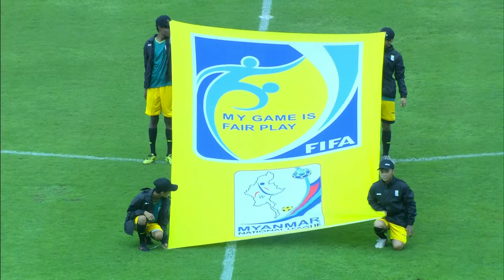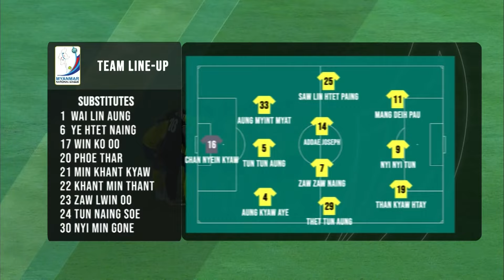ဒဂုံပေါ့ ၄-၃ ရခိုင်ယူနိုက်တက် (Highlights)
Myanmar National League 2024-25
(Week-7)

Dagon Port 4-3 Rakhine United

Tun Tun Aung (25’)(Rakhine)
Kaung Myat Kyaw (38)(41’)(61) (Dagon)
Tun Tun Thein 70
Than Kyaw Htay 78 (Rakhine)
Joseph 90+1 (Rakhine) FT